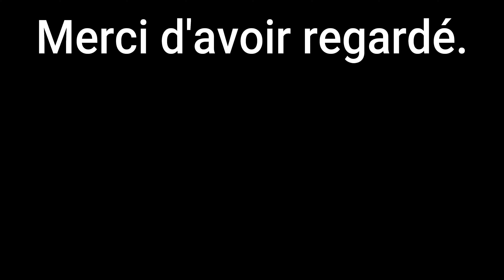[4K] Des Trains Dans Le Morbihan (56) - Septembre 2022.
00:00 - [4K] Des Trains Dans Le Morbihan (56) - Septembre 2022.
00:07 - SNCF TGV Réseau InOui n°508 + Ouigo n°797.
00:37 - SNCF TGV 2N2 Océane InOui n°874.
00:59 - SNCF TGV 2N2 Océane InOui n°830 et n°872.
01:24 - SNCF Z 21589/21590 TER Bretagne + SNCF Z 21549/21550 BreizhGo.
01:46 - SNCF Z 21599/21600 TER Bretagne + SNCF Z 21545/21546 BreizhGo + SNCF Z 21607/21608 TER Bretagne.
02:04 - SNCF TGV Duplex Inoui n°253.
02:23 - SNCF TGV 2N2 Océane InOui n°879.
02:43 - SNCF Z 21607/21608 TER Bretagne + SNCF Z 21545/21546 BreizhGo.
03:04 - Ouigo n°797 + SNCF TGV Réseau InOui n°508.
03:27 - SNCF TGV Atlantique InOui n°358 et n°401.
04:32 - SNCF Z 21609/21610 TER Bretagne.
04:49 - SNCF TGV 2N2 Océane InOui n°832.
05:09 - SNCF TGV 2N2 Océane InOui n°838 et n°839.
05:28 - SNCF TGV Atlantique InOui n°395.
05:53 - SNCF TGV 2N2 Océane InOui n°878.
06:30 - Merci d'avoir regardé.

Bon visionnage à tous et à bientôt pour plus de vidéos de trains !

★ Mon Snapchat : samuel-5626
★ Mon TikTok : _samuel5626_
★ Mon Twitter : _Samuel5626_

Prochaine vidéo le 30 Novembre 2023.